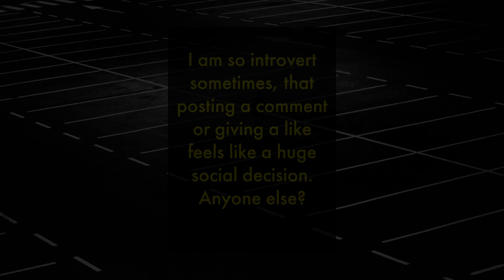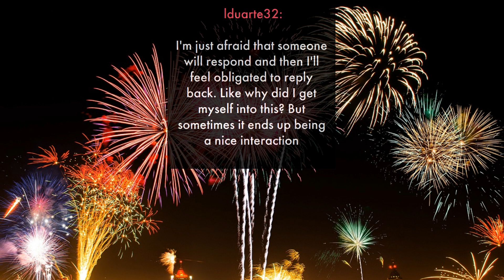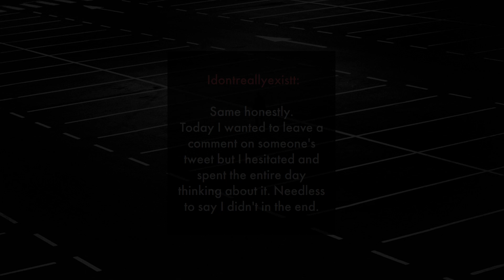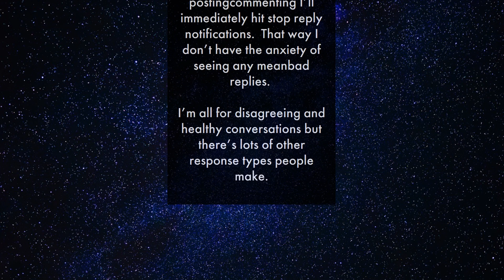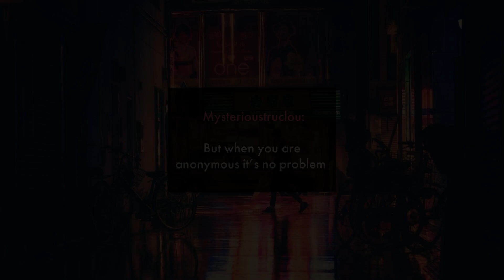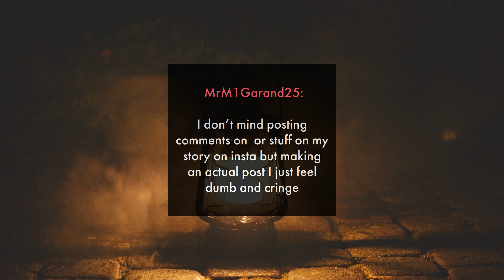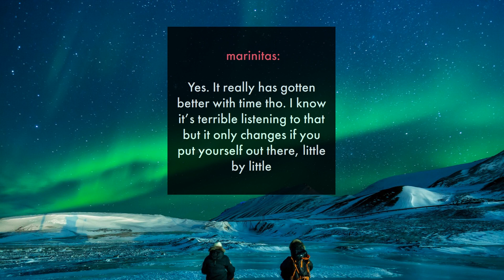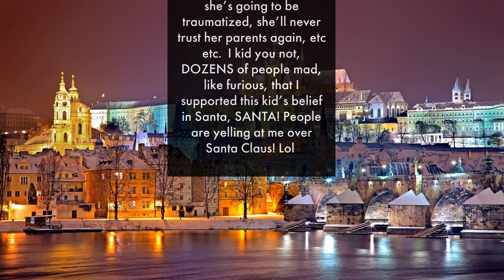I am so introvert, that posting a comment or giving a like feels like a huge social decision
I am so introvert sometimes, that posting a comment or giving a like feels like a huge social decision. Anyone else?